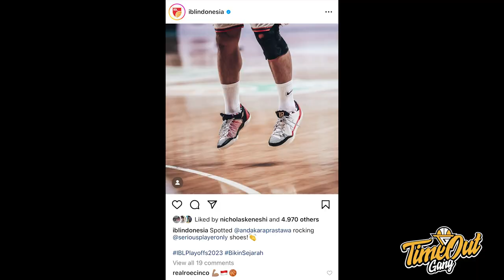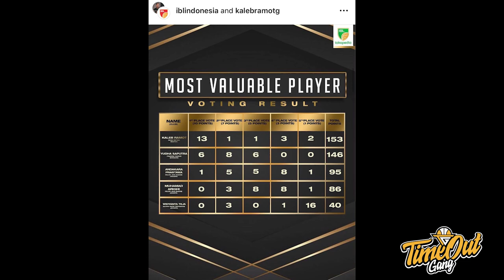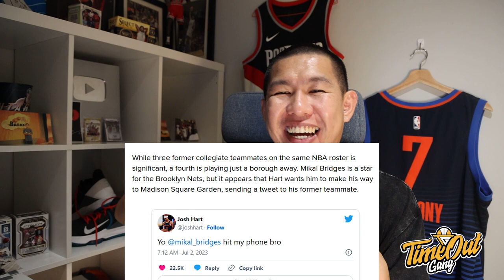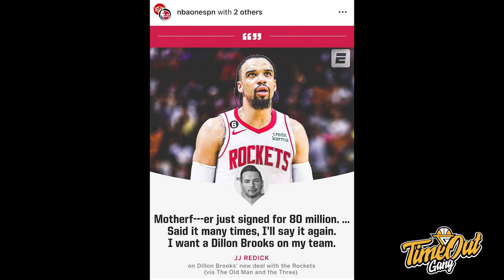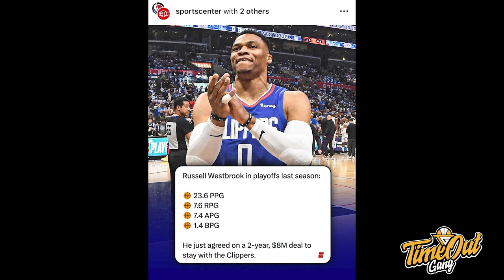TIME OUT: Lakers Dapet HARGA TEMEN Buat Austin Reaves // Houston Rocket Hobi Bagi Uang Kaget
Di Time Out hari ini kita membahas tentang hasil dari IBL Awards 2023, Houston Rockets yang kasih kontrak super besar untuk Dillon Brooks dan Lakers yang pintar banget selama off-season ini.

Thumbnail via @LAKERS